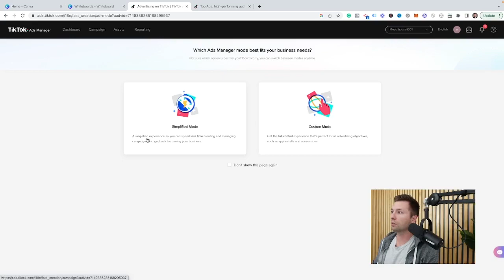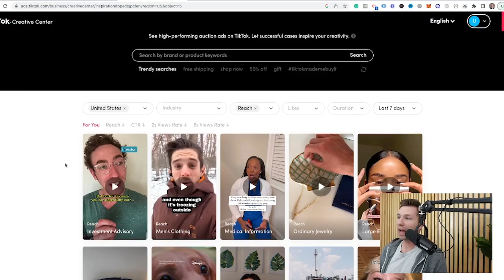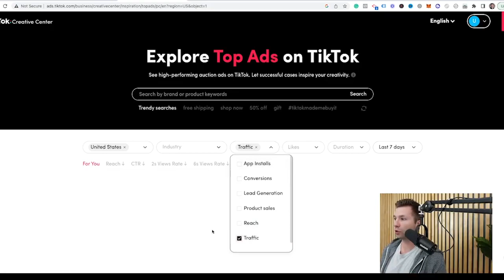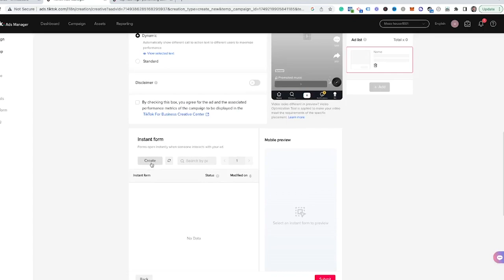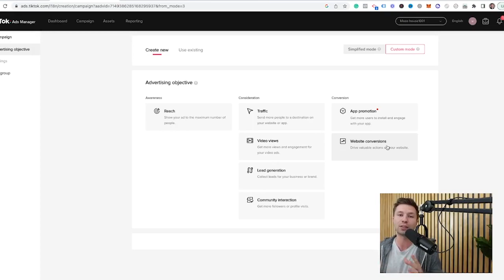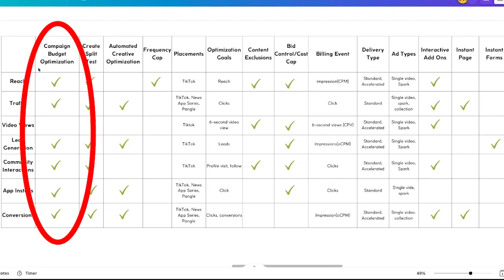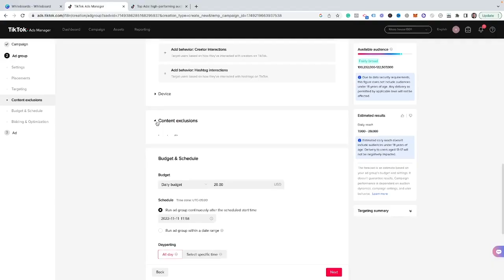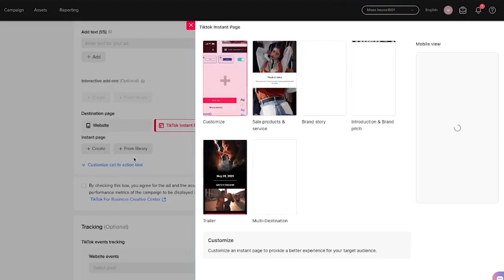How To Choose The RIGHT TikTok Ad Objective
How do you choose the right TikTok ad objective?
It can be tough to figure out which of the many different objectives available on TikTok is best for your business. In this video, we break it down and show you how to choose the right one for you.